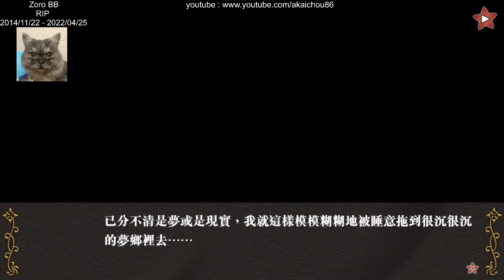不可逾越的紅花~雙月 - 納朗 篇 - Bad Ending "直到那天" - 10